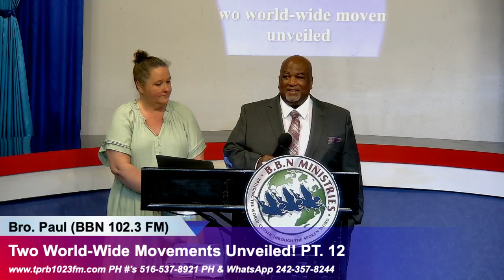Personal Testimony of Bro Anthony & SIs Stephanie